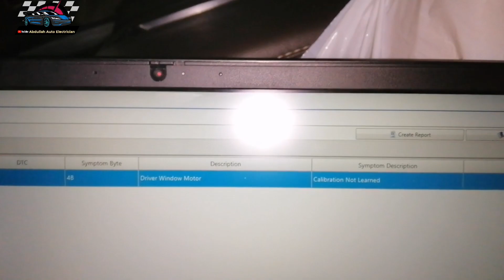Power Window Switch Auto NotWorking easy Fix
power window auto notworking